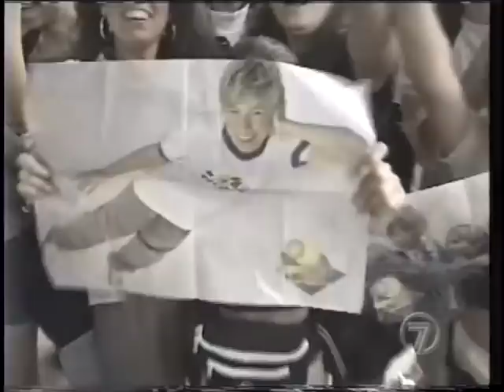Jonathan Taylor Thomas promotes his movie "Wild America" in 1997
Jonathan Taylor Thomas does two interviews in 1997 to promote his movie "Wild America". The first clip is his appearance on The Conan O'Brien Show, while the second clip is his appearance on the Regis and Kathy Lee show. Kathy Lee was off that day so Regis' wife Joy sat in for her.